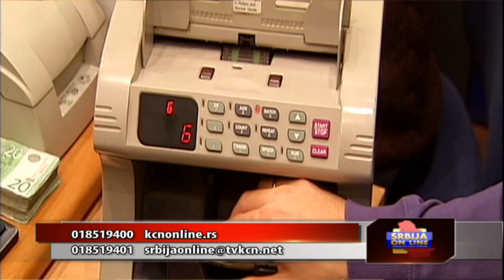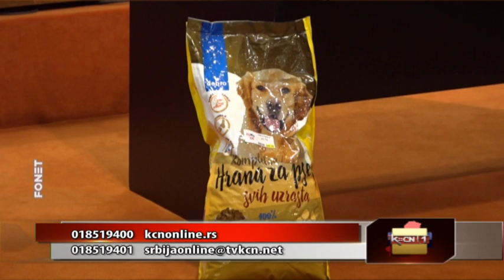Srbija online - Snežana Radukić (TV KCN 30.06.2024)